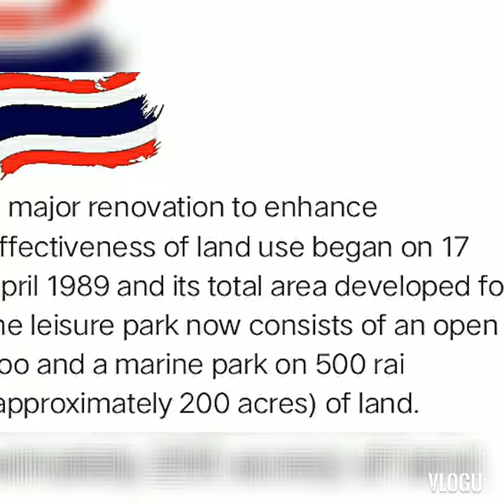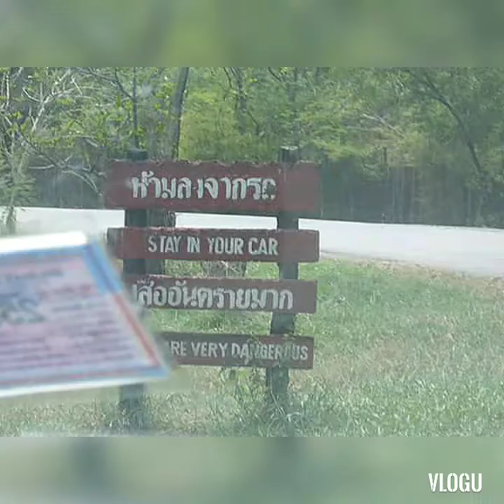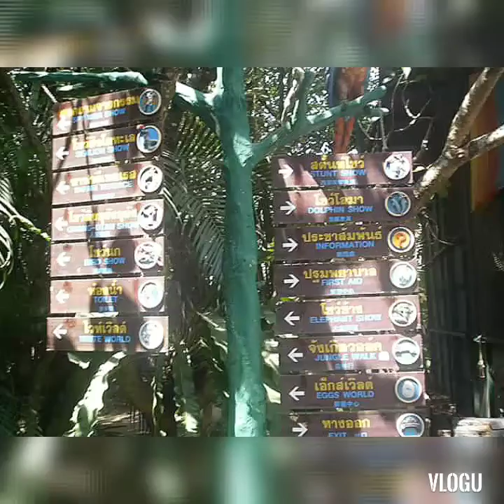Safari in Thailand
TRIP TO THAILAND part-1

Dr. Rodelo "Dhelz" Salburo, FRIEdr
Professor, Hospitality & Tourism Mgmt
Philippines🇵🇭

🤗Safari World is a tourist attraction in Bangkok, Thailand that consists of two parks named Marine Park and Safari Park, operated by Safari World Public Limited. The park was opened in 1988 with a total area of 480 acres (190 ha) for its open zoo and 180 acres (73 ha) for its bird park. A major renovation to enhance effectiveness of land use began on 17 April 1989 and its total area developed for the leisure park now consists of an open zoo and a marine park on 500 rai (approximately 200 acres) of land.

On 1 February 1994, Safari World changed its name to Safari World Public Company Limited. Later, it was accepted by the Stock Exchange of Thailand (SET) to become the first and only entertainment park to be listed on SET on 16 February 1995.